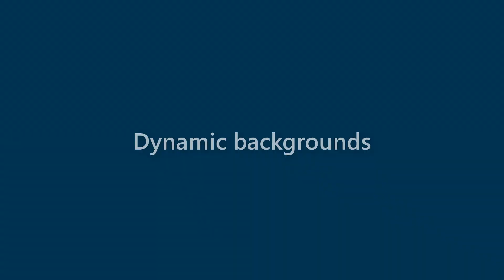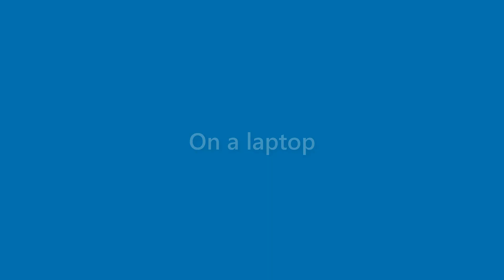Elliot Williams - appearance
Name Look - Elliot Williams - appearance. In this video we present "Elliot Williams" name look and feel in various scenarios.
This video will cover:
How does "Elliot Williams" look as a personal letterhead?
How does "Elliot Williams" look on a business card?
How does "Elliot Williams" look on a computer/laptop screen?
How does "Elliot Williams" look with different background colors?
How does "Elliot Williams" look with various fonts?